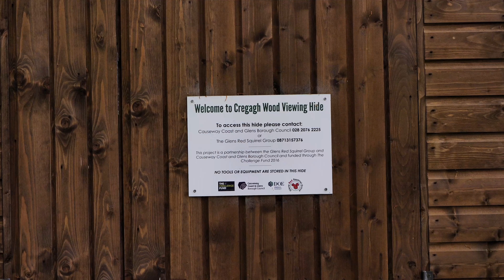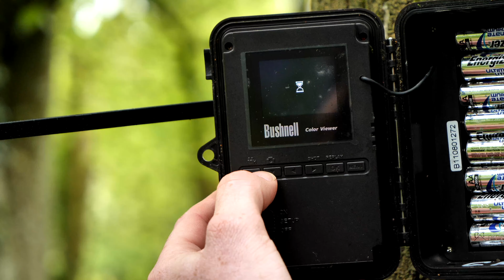A Very Grey Problem Squirrel Documentary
Shot over a year ago and only getting it together now! This short documentary looks at what the Red Squirrel Groups do to protect these endangered creatures !

Like to thank the following people: Glens red squirrel group , National Trust Northern Ireland, Mount Stewart  and the north west red squirrel group.

For more info on my company please visit ulsterimage.com